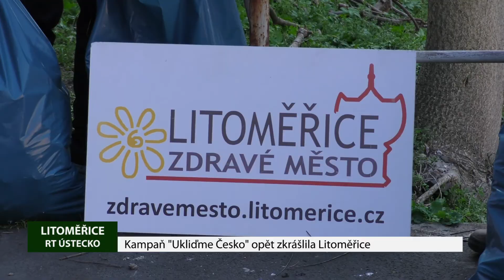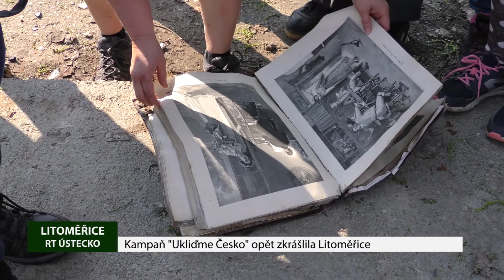Kampaň "Ukliďme Česko" opět zkrášlila Litoměřice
Pořádek a čistota ve městě není Litoměřičanům lhostejná. Litoměřice se i letos připojily k celorepublikové akci Ukliďme Česko. V sobotu 6. dubna lidé uklízeli hned v deseti lokalitách. Na plné pytle nasbíraných odpadků bylo přistaveno šest kontejnerů.